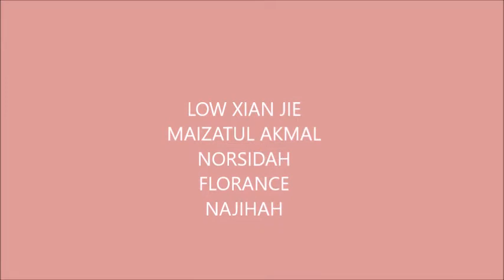LAX 2018 Video discussion 10